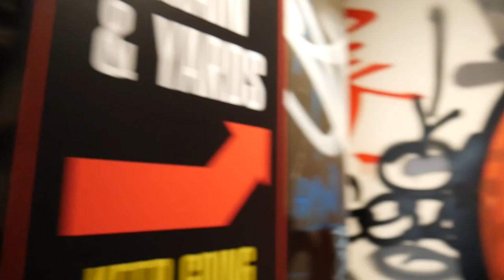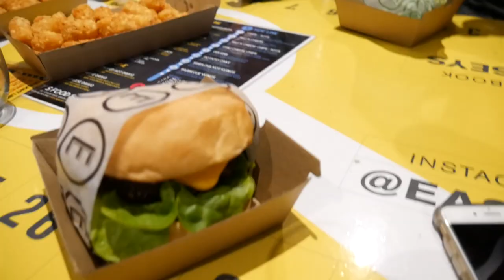VLOG 4 - BURGERS AT EASEY'S, COLLINGWOOD, MELBOURNE, AUSTRALIA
Jay and I checked out Easey's Burger joint in Collingwood, Melbourne.
It's pretty rad! They serve burgers and beers, five stories up in a rooftop train carriage overlooking Melbourne.